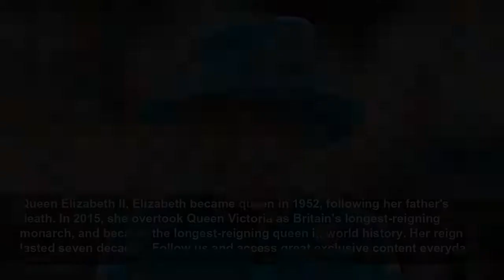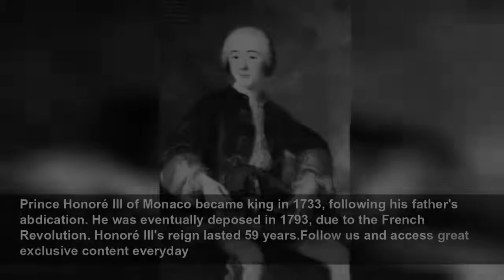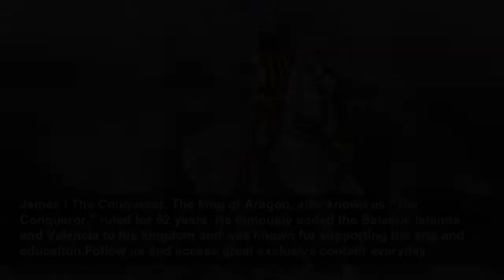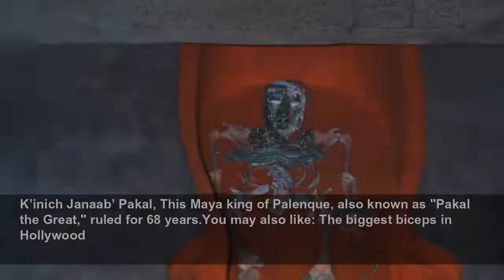Queen Elizabeth II and more of the longest-reigning monarchs in history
In 2015, Queen Elizabeth II became Britain’s longest-reigning monarch. When she passed away on September 8 at the age of 96, she has just celebrated her Platinum Jubilee, marking 70 years on the thron...
StarsInsider
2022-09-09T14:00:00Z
Queen Elizabeth II and more of the longest-reigning monarchs in history, In 2015, Queen Elizabeth II became Britain’s longest-reigning monarch. When she passed away on September 8 at the age of 96, she has just celebrated her Platinum Jubilee, marking 70 years on the throne. Astonishingly, there...
Queen Elizabeth II, Elizabeth became queen in 1952, following her father's death. In 2015, she overtook Queen Victoria as Britain's longest-reigning monarch, and became the longest-reigning queen in world history. Her reign lasted seven decades. Follow us and access great exclusive content everyday
Queen Elizabeth II, Apparently, the late queen wasn't phased. “Inevitably, a long life can pass by many milestones; my own is no exception,” she said at the time. You may also like: British reality TV stars who look completely different now
King James IV and I, James IV was crowned king of Scotland in 1567, after his mother abdicated the throne. He later became James I of England, after Queen Elizabeth I died.Follow us and access great exclusive content everyday
King James IV and I, You might recognize his name from the Bible he commissioned in 1604. James reigned for a total of 57 years.You may also like: Celebrities you didn't know had royal ancestors
Queen Wilhelmina I of the Netherlands, Wilhelmina became queen at the age of 10, following her father's death. Her mother acted as her regent until she turned 18. The monarch fled the country during World War II, returning in 1945. In 1948, Wilhelmina I abdicated the throne so her daughter,...
Nicholas I became the crown prince of Montenegro in 1860. By 1910, he declared himself king of the recently-proclaimed sovereign state. Nicholas I ruled for 58 years.You may also like: The most shocking celebrity scandals of our time
Pedro II became (the last) emperor of Brazil when he was five. He was crowned in 1841 and became known as "The Magnanimous." A coup dictated the end of his rule of 58 years.Follow us and access great exclusive content everyday
Louis XV became the king of France in 1715. He involved the country in a number of wars and his popularity plummeted, eventually triggering the French Revolution. Louis XV reigned for 58 years.You may also like: Fascinating little-known facts about life in the White House
Prince Honoré III of Monaco became king in 1733, following his father's abdication. He was eventually deposed in 1793, due to the French Revolution. Honoré III's reign lasted 59 years.Follow us and access great exclusive content everyday
King George III of England, Ascending the throne in 1760, King George III also makes the list of the longest-reigning British monarchs. He became known for having studied science, founding the Royal Academy of Arts, and for his interest in agriculture.You may also like: Royals who shockingly died...
King George III of England, King George III also went down in history for losing the American Revolution and for struggling with mental health issues. He was king for 59 years.Follow us and access great exclusive content everyday
Though the king of Denmark and Norway inherited the crown in 1588, at the age of 11, he was not crowned until he was older, in 1596. He infamously got his country involved in the Thirty Years' War. King Christian IV's reign lasted 59 years.You may also like: The world's most breathtaking...
Qianlong Emperor, This Chinese emperor ruled from 1735 to 1796. For 60 years, Qianlong expanded the country's territory and sponsored the creation of the famous book collection 'Siku Quanshu.'Follow us and access great exclusive content everyday
Friedrich Günther, Prince of Schwarzburg-Rudolstadt, Friedrich Günther became prince of Schwarzburg-Rudolstadt (an area in Germany) in 1807. Günther ruled for 60 years, until his death in 1867.You may also like: Stars who have come out as LGBTQ in 2019
Kangxi Emperor, The second emperor of the Qing Dynasty ruled China for 61 years. Kangxi led the country through a period of prosperity, opening some of China's ports to allow foreign trade, and encouraging education and the arts.Follow us and access great exclusive content everyday
The 124th Emperor of Japan began his reign in 1926, following his father's death. Hirohito is the longest-reigning monarch in the country's history, at 62 years. His reign lasted until his death in 1989.You may also like: The perfect car for you according to your zodiac sign
James I The Conqueror, The king of Aragon, also know